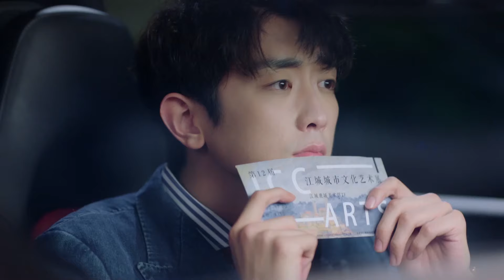綠茶女堅信總裁深愛自己，拿出兩件證物和總裁攤牌，總裁怒罵：全是你自作多情！ | 終於輪到我戀愛了 | Idol Box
劇名：終於輪到我戀愛了
Drama Name: Time to Fall in Love